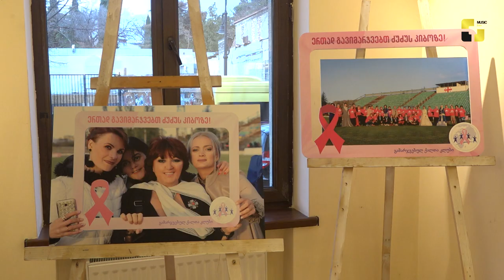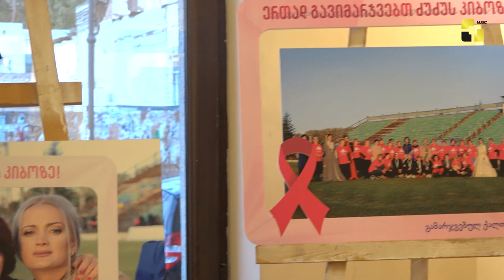ჟურნალისტები, ლანჩხუთის ქალთა გუნდი და მსახიობები ძუძუს კიბოზე გავრცელებულ სტიგმებს დაუპირისპირდნენ